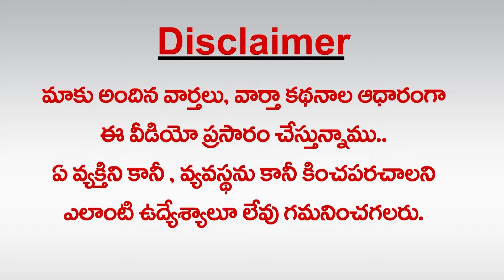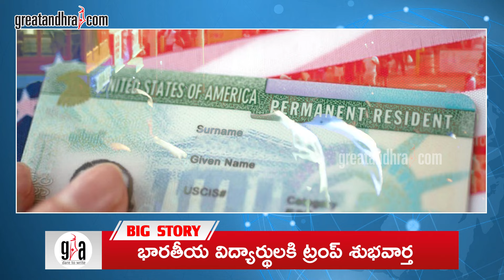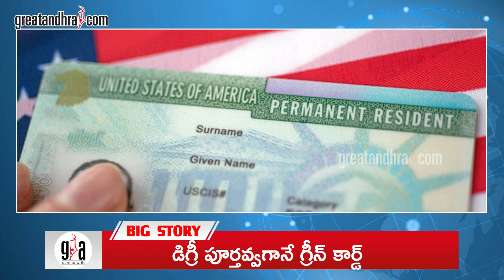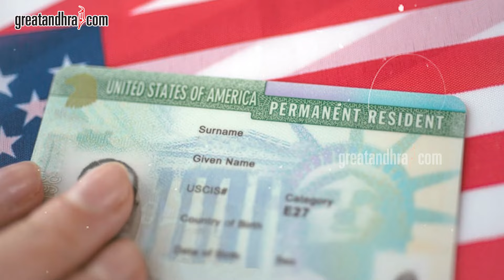గ్రీన్ కార్డ్ కి గేట్లెత్తేస్తానంటున్న ట్రంప్ | Trump Promises Green Cards | greatandhra.com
గ్రీన్ కార్డ్ కి గేట్లెత్తేస్తానంటున్న ట్రంప్ | Trump Promises Green Cards to Foreign Students on Graduation | greatandhra.com